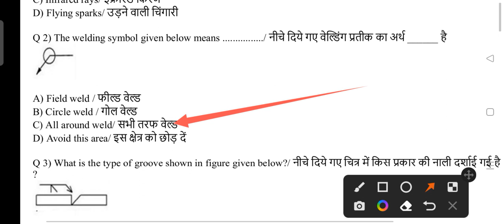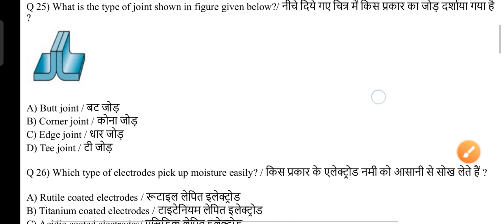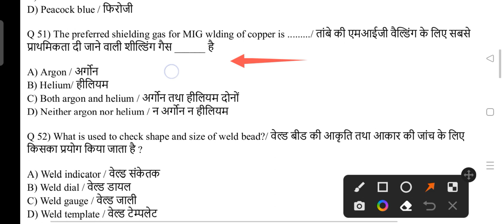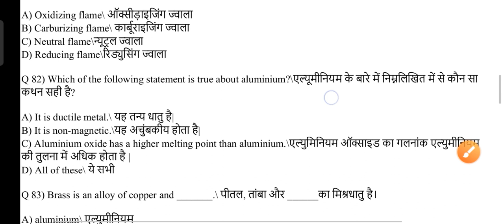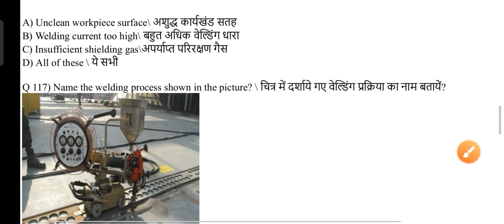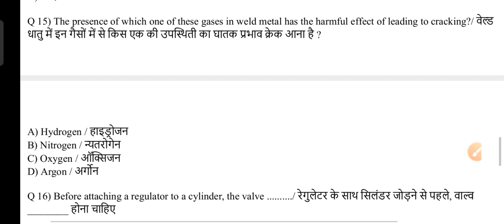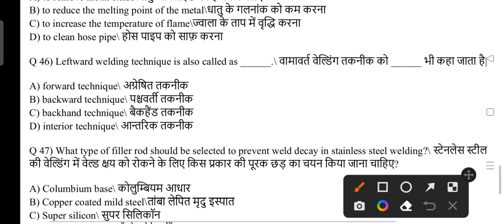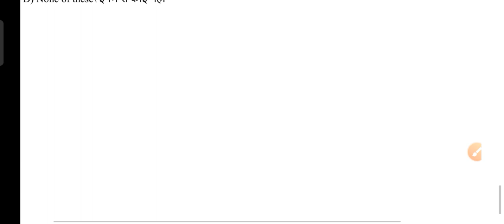cits previous year question papers|Cits Welder question paper|cits welder Entrance Exam 2022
cits previous year question papers||Cits Welder question paper||cits welder Entrance Exam 2021

 आप सभी लोग इस वीडियो को पूरा देख  ले और दोस्तों वीडियो अच्छा लगे तो वीडियो को लाइक कर दिइएगा क्योंकि वीडियो बनाने में बहुत सारा मैहनत लगता है और आप लोग लाइक करते है तो मुझे मोटिवेशन मिलता है और में आप सभी लोगो के लिए इस प्रकार के वीडियो बनाता हु और

दोस्तों इस वीडियो को ज्यादा से ज्यादा शेयर भी करे धनयबाद दोस्तों

Electronics Mechanic study channal:

Welder Trade CTI Entrance Exam Model Paper in English,
CITS Welder Paper,
Welder CTI Exam Paper,
previous year question of cti welder,
cti welder entrance exam model paper in hindi,
welder trade cti model paper,
cti welder mcq,
welder cits 2020 paper,
welder cti exam test,
cti nimi online test,
welder trade cti test,
cti test welder trade,
welder mcq of cits entrance exam,
syllabus of cits welder,
cti welder model question papers,
welder trade cti model test paper,
welder trade,

Welder MCQ,
NCL Welder Question Paper,
NCl welder trade paper,
ncl welder paper,
welder trade theory in hindi,
welder mcq question,
welder isro questions,
welder objective questions and answers,
welding in hindi,
welding mcq questions,
welding in hindi,
iti welder,
welder iti,
welding questions and answers,
mcq on welding,
mcq of welder,
welder trade theory question,
welder 1st year questions,
welder iti questions,
ncl welder theory,

welder yct book
welder youth competition times book
youth welder book
welder trade youth objective book
objective book of welder
welder theory objective book
welder trade theory book
welder nimi book mcq questions
iti welder nimi book
welder iti nimi book